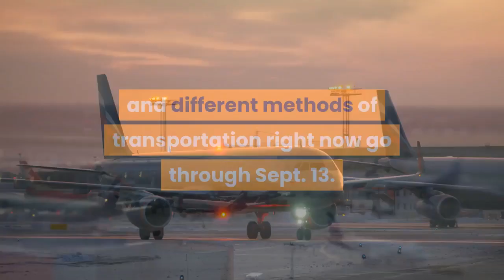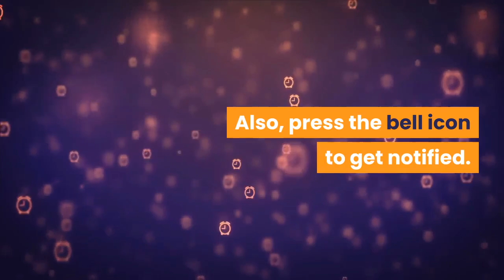American Airlines will not offer alcohol in the economy until September | Daily Reuters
American Airlines will not resume liquor deals in its principal lodge until September.

An inside update to airline stewards Saturday says economy travelers should stand by until at any rate Sept. 13 preceding they can arrange a mid-flight drink. The Fort Worth, Texas-based carrier had recently declared designs to end its delay on liquor deals in the economy lodge this mid-year, however, hadn’t put it down on the calendar.